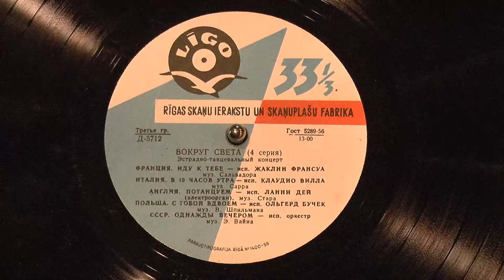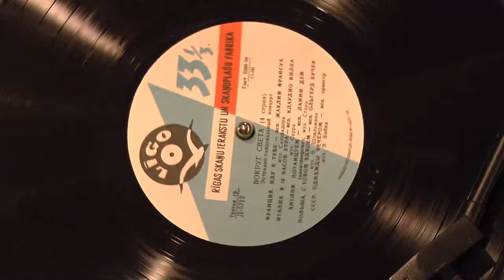"Steppin' Out" [Потанцуем - Let's Dance] - Lenny Dee, organ, 1959 Soviet compilation LP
This record is an interesting combination...foxtrot cover of country music on Hammond organ, issued on a Russian record...
The song is "Steppin' Out", written by Billy Starr [James William Stallard, or Bill Stallard, Stollard, Billie Starr, Staar, Star], played by Hammond organist Lenny Dee, and issued on a Soviet LP, edition 4 [side 5712] in the "Around the World" [Вокруг Света] series, where each track represents a country.

The label calls it "Потанцуем", which translates to "Let's Dance", and the country assigned is England, oddly enough...but Lenny Dee [DeStoppelaire] was born in Chicago to Belgian parents, and his career was primarily recording and performing in the United States.  The transliteration into Russian, oddly, is "Lanny Dei" [Ланни Дей]...despite other Russian issues of Dee's work having a more accurate transliteration [though I wonder if "Dei" was meant to sound like De in DeStoppelaire...but they beat Yanny/Laurel by 50 years].

The song itself was recorded earlier in the decade [one of several Starr versions here], with covers and translations from numerous other artists, by Mel Tillis, "Zie-De Gij Me Gere" by Will Ferdy, "Dis-Moi Que Tu M'Aimes" by Yvette Horner & Co on Pathe, and others.  The European versions seem to be more in line with the ragtime, fox trot, Western swing take Dee puts on it.  The main motif also appears in a Floyd Tillman piece "I'll Never Slip [Sleep?] Around Again" - sung by Margaret Young's niece Margaret Whiting and Jimmy Wakely.

The label itself is interesting.  The Ligo imprint was used by the Riga, Latvia-based recording studio and pressing plant [formerly home to Bellacord Electro], and the seagull logo is an interesting throwback to Grey Gull Records in the US.  Likewise, its sister label Melodija used a treble clef with record, much the same as Emerson...
As it turns out, the decision to assign this song to represent England may have resulted from the Soviets dubbing this from an English pressing, like - and possibly thinking he was English [or not bothering to look for another song].

The retitled version "Let's Dance" is a bit of a mystery - since there weren't lyrics in Dee's version, perhaps they thought it fitting to assign a new title based on the nature of the song?  Did "Steppin' Out" [referring to the singer's partner cheating on him] come across as a reference to dance-step, or did the Soviets think a song referring to cheating on someone's partner was inappropriate, so they took initiative to strip it of that context?  Was there any translation that fit other than "Let's Dance"?  Whatever the case may be, the record was popular in Russia as a foxtrot single paired with a medley by Vyacheslav Mescherin's Electronic Music Ensemble.  The LP album was pressed in other factories [Kharkiv for one] and the single was issued as a 78rpm with По Набережной flipside

Billy Starr, stage name of James William Stallard, Indian Bill, or whatever other variation [the Russians call him Стар, conjugated Стара], was an early figure in country music from Kentucky.  He appeared on several labels, with his greatest popularity in the 1940s-60s.  He continued performing even as larger stars began to eclipse him.